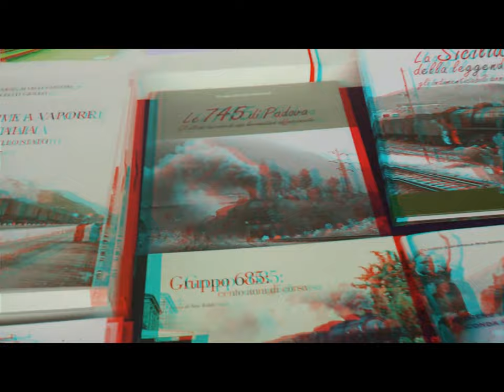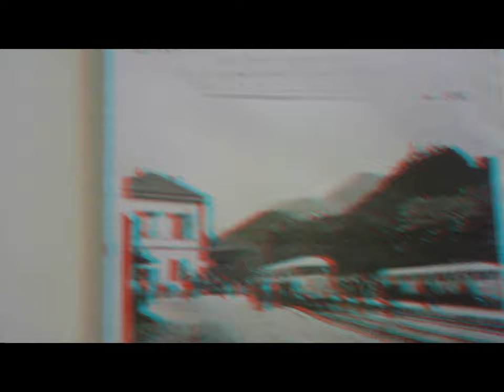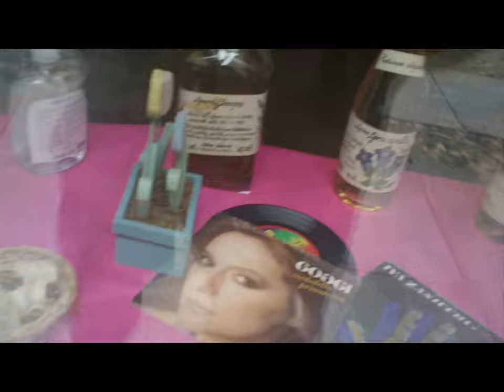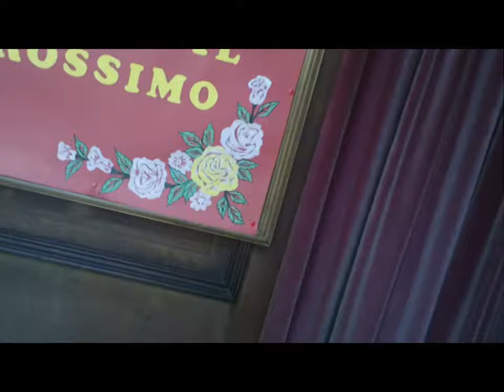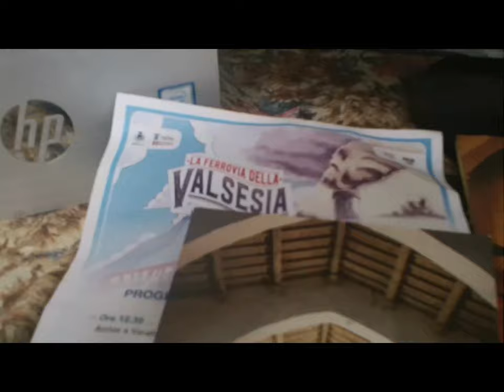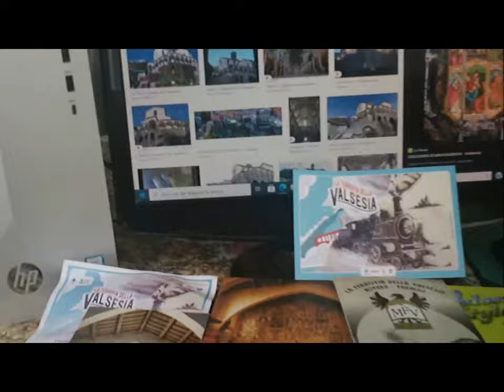P3d 2d Polittico Gaudenzi Ferrari VARALLO [by Sergio Conegliano]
3d 2d  Polittico Gaudenzio Ferrari VARALLO [by Sergio Conegliano]